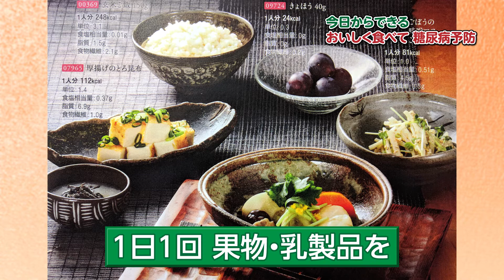「今日からできる！美味しく食べて糖尿病予防」ラジオ大阪2017年11月14日放送／慶元まさ美のハッピー・モーニング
出演：慶元まさ美

今回はゲストに奈良県立医科大学付属病院　栄養管理部　栄養管理士　山口千影さんをお招きして
お話を伺います。

11月14日（火）は世界糖尿病デー。世界160か国から10億人以上が参加して行われる世界でも有数の疾患啓発の日です。
ラジオ大阪では「世界糖尿病デー1DAYスペシャル」を放送し、各番組に専門家の方をゲストとしてお招きし、
様々なテーマから糖尿病の情報をお届けします。

耳のオアシス　心にエナジー　身近な話題と音楽を届けます！
慶元まさ美のハッピー・モーニング

ラジオ大阪
FM91.9MHz／AM1314kHz